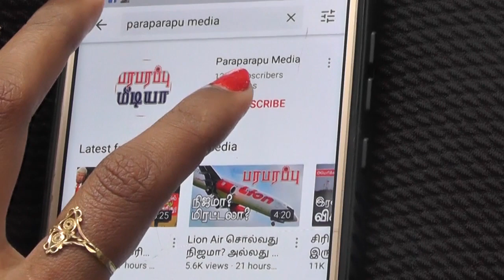உக்ரேனில் அமெரிக்க M142 ஹைமாஸ் ஒரேயடியாக அவுட்டா? Russia & Europe | Paraparapu Tamil YouTube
The M-142 Hymas multi-barrel rocket AVs are the most talked about Russian war in Ukraine. Both sides now talk about Ukraine as Russia. Since the arrival of the M-142 Hymas multi-barrel rocket AVs into Ukraine, several changes have been observed in attack styles there. Attacks on Russian military command centers and weapons depots far from the front in Russian-held areas inside Ukraine.